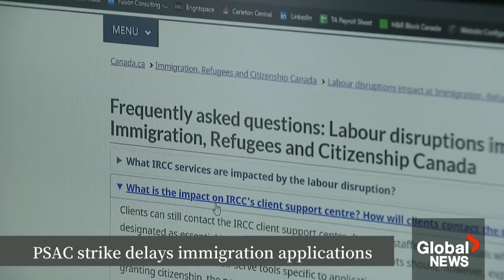PSAC Strike: Immigration applications plunge into uncertainty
As the Public Service Alliance of Canada (PSAC) strike drags on, it's plunging hundreds of thousands of immigration applications into uncertainty.

Tens of thousands of federal public workers have walked off the job, including civil servants who handle immigration files. Federal public workers have stopped processing all new applications.

At any given time, around a million applications are making their way through Canada's immigration system. With many of them on pause due to the strike, immigration lawyers warn there could be a profoundly negative effect on families, students and the economy.

And the longer that takes, the wider the impact — especially as the Canadian government relies heavily on immigration to deal with a severe labour shortage. Touria Izri has more.